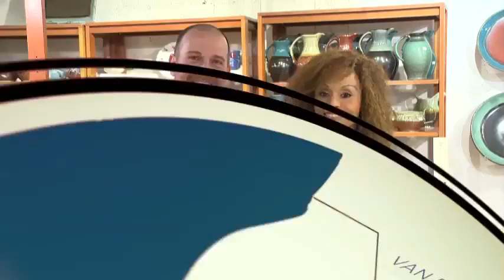Experience Michiana - Goertzen Pottery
Inside the historic Old Bag Factory in Goshen is a place filled with creative energy, where a lump of clay turns into art. Kelly and Rick went to Geortzen Pottery where they met Mark Goertzen who gave them a tour of the show room and made something out of nothing right before their eyes.